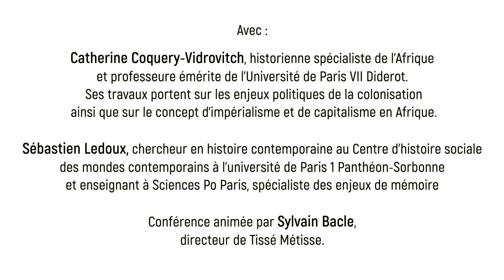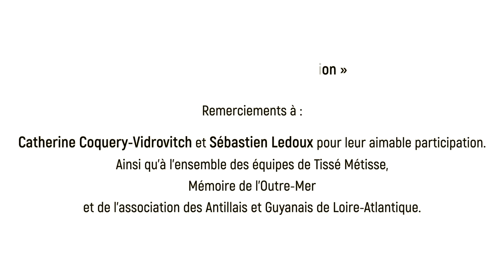« Histoire commune et mémoires partagées. Colonisation et décolonisation »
Dans le cadre des Conférences UniverCité de l'association Tissé Métisse (Nantes).

La douzième édition de nos conférences UniverCité s'est déroulée le mercredi 6 avril 2022 à 18h30 au Fonds Documentaire Tissé Métisse avec la participation de Catherine Coquery-Vidrovitch, historienne spécialiste de l'Afrique et professeure émérite de l'Université de Paris VII Diderot et Sébastien Ledoux, chercheur en histoire contemporaine au Centre d’histoire sociale des mondes contemporains à l'université de Paris I Panthéon-Sorbonne et enseignant à Sciences Po Paris, spécialiste des enjeux de mémoire.

Cette Conférence #12 s’inscrivait dans le cadre de la 13ème édition des Semaines d’éducation contre le racisme et toutes les formes de discriminations (SECD) à Nantes.

et en partenariat avec l’association Mémoire de l’Outre-Mer et de l’association des Antillais et Guyanais de Loire Atlantique (AAGLA).